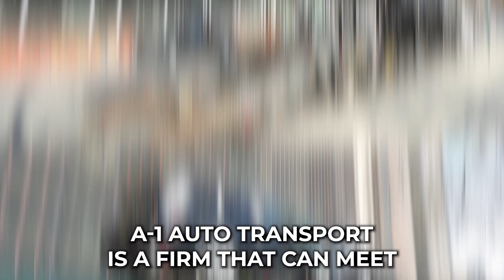Car Shipping In Wayne County | IA Vehicle Shipping | Wayne County Car Transport Services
Don't miss out on the inside scoop on Wayne County Car shipping companies - read our blog post now!

🚗 Welcome to A1 Auto Transport - Your Trusted Partner for Car Shipping in Wayne County, IA! 🚗

Looking for reliable and efficient auto transport solutions in Wayne County? Look no further! A1 Auto Transport is your go-to destination for seamless and stress-free car shipping services.

🔒 Reliable Auto Transport Solutions

Our team of experienced professionals ensures that your vehicle is handled with the utmost care and attention throughout the entire shipping process. From pickup to delivery, we prioritize the safety and security of your vehicle.

🚚 Efficient Car Shipping Services

We pride ourselves on our efficient and timely car shipping services. Whether you're relocating, buying or selling a vehicle, or heading to a new destination, A1 Auto Transport has the expertise to get your vehicle where it needs to go, hassle-free.

Experience: With years of experience in the auto transport industry, we have honed our skills to deliver exceptional service.
Reliability: Count on us to handle your vehicle with care and professionalism from start to finish.
Customer Satisfaction: Our priority is your satisfaction, and we strive to exceed your expectations with every shipment.

🌐 Location: Wayne County, IA

At A1 Auto Transport, we understand that your vehicle is not just a mode of transportation; it's an investment. That's why we are committed to providing top-notch auto transport services tailored to meet your specific needs.